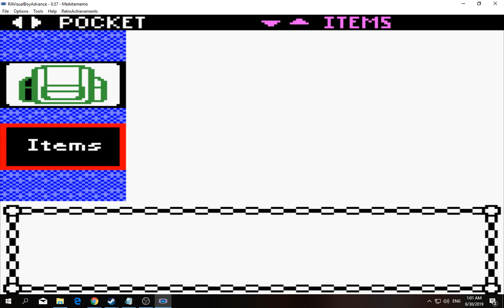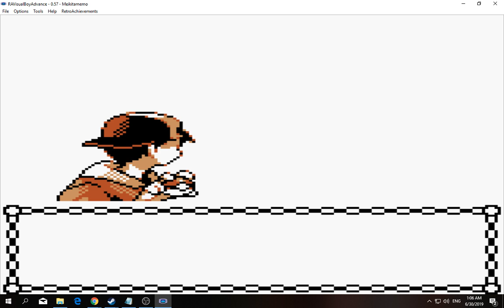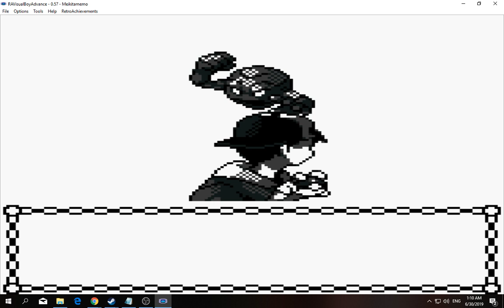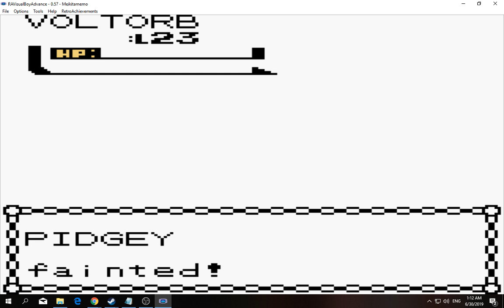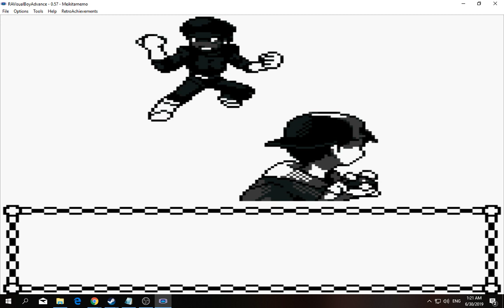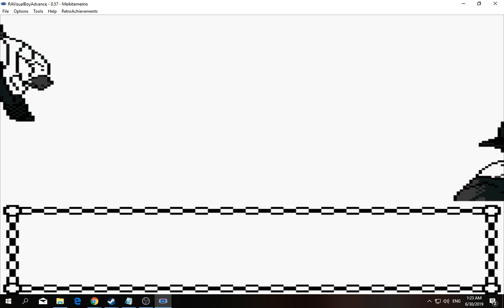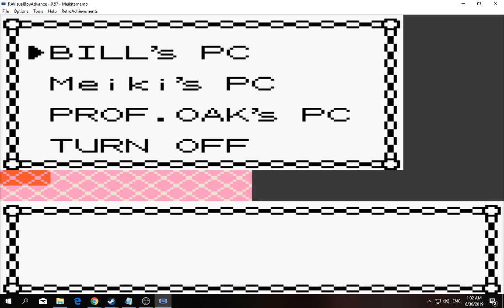[1/3] Pokemon: Gold - Episode 22 [NC]